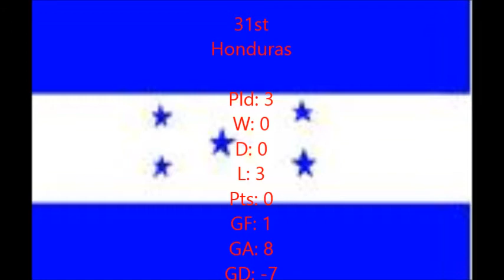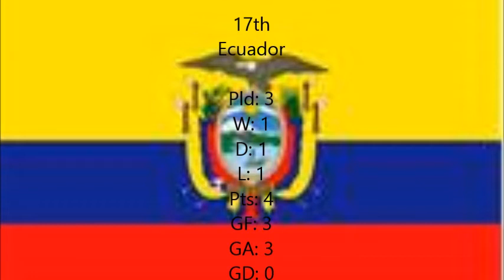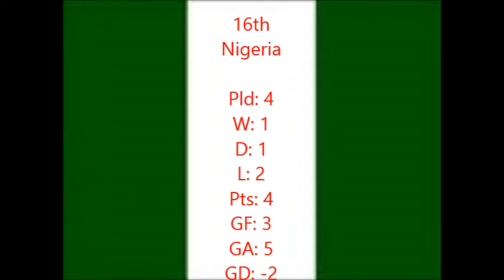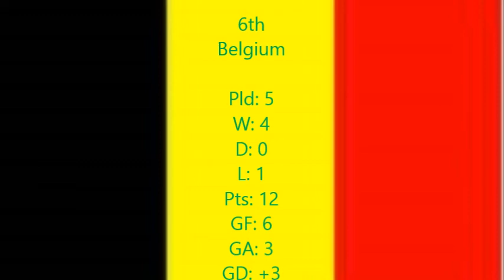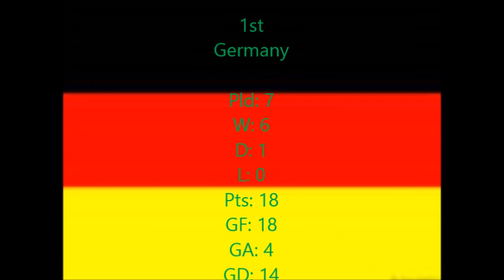2014 FIFA World Cup Tournament Team Full Rankings 1st-32nd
Here are the 2014 FIFA world cup final rankings, including placing, goal difference, games played and wins, draws and losses. I also do not own any of the music in the video.